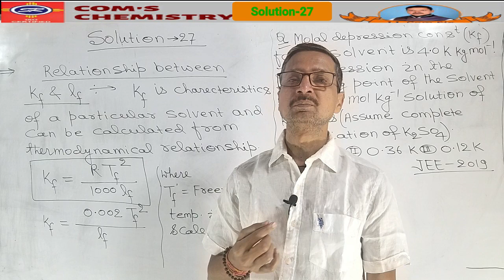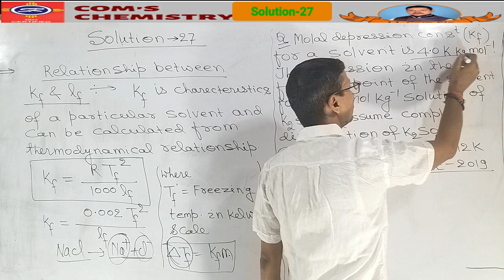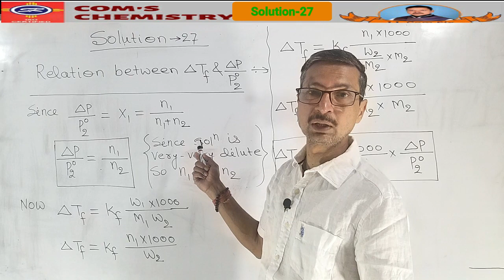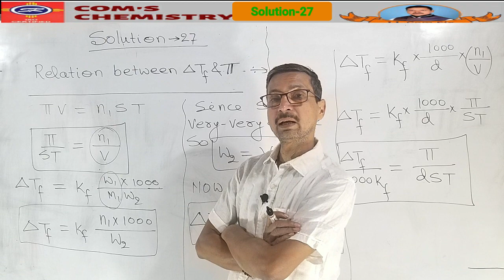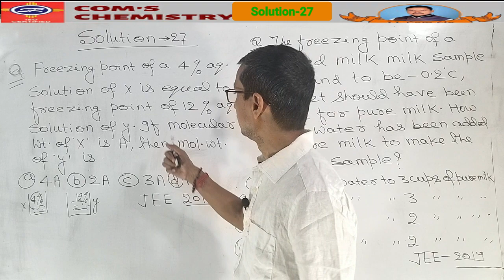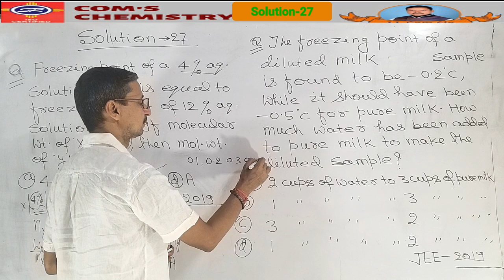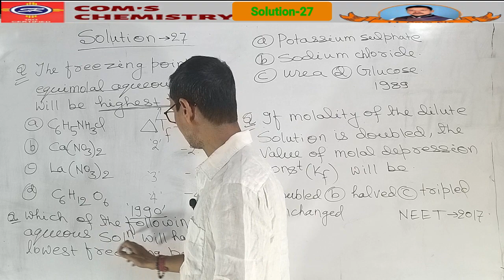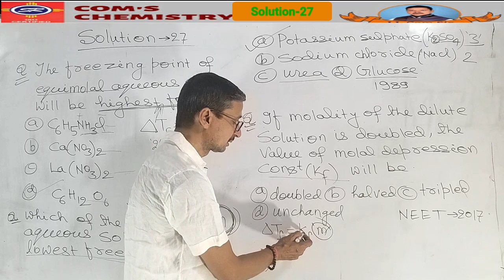chemistry for12| Relation b/w Kf & Lf|Relation b/w DEPRESSION in FREEZING point & osmotic pressure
DescriptionFind the best Chemistry classes for IIT,Medical,NEET,11th,12th in patna.Top Best Chemistry Class for 12th in Patna.Also find Best Chemistry Class for IIT in Patna,Best Chemistry Class for Medical in Patna,Best Chemistry Class for NEET in Patna,Class for Science in Patna.This unparalled institute has been established in 1997. In previous 20 years this institute had produced so many Engineers and Doctors who are Serving Our Country and also some are working abroad. In 2010 due to Excellent results in I.I.T , AIEEE & PMT, the number of students Increased so Institute enlarged its capacity by Shifting it into a big infrastructure
    Relation b/w cryoscopic constant & latent heat of fusion,Relation between DEPRESSION in FREEZING point & relative lowering in vapour pressure,Relation between DEPRESSION in FREEZING point and osmotic pressure.

Niranjan Palace 56/C,Rajesh Kumar Path,
S.K. Puri, Near-Krishnapuri Park, Zee Purwaya T.V, Boring Road, Patna-1.